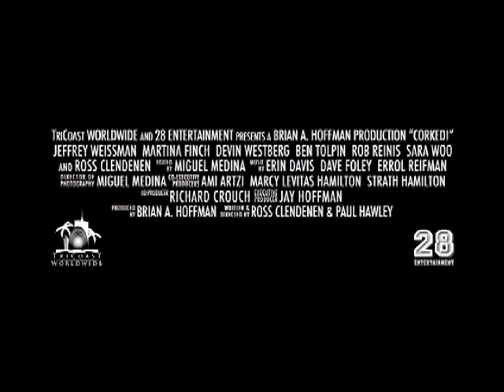Corked - Trailer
A wry comedic look at the wine business and its characters from insiders who thoroughly know the process from the vine to the street.

Directors: Ross Clenenden, Paul Hawley
Writers: Ross Clenenden, Paul Hawley
Stars: Ross Clenenden, Martina Finch, Brian A. Hoffman